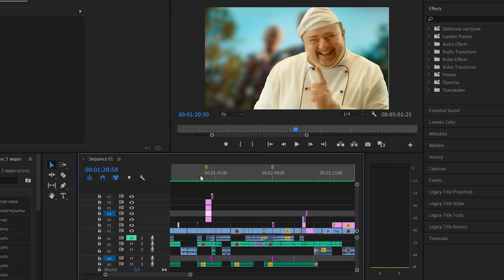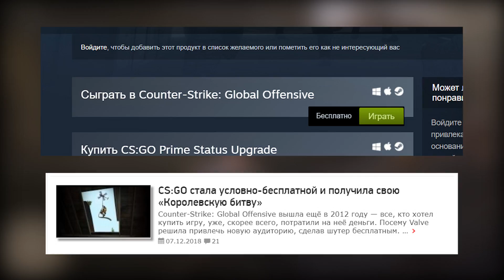ОСОБЕННАЯ THE GAME AWARDS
The Game Awards 2018 это вам не VGA 2013. У нас тут серьезное DERMO. Черныши больше не поют рэп, а анонсируют игры. Главной игрой года стала НЕ Fortnite, а на самой церемонии одновременно выступили главы Playstation, Xbox и Nintendo. Переживаю за их отношения больше чем за свои.